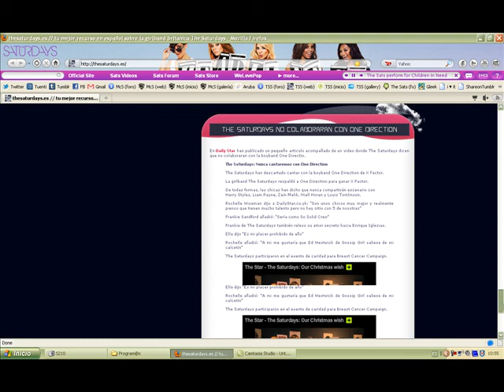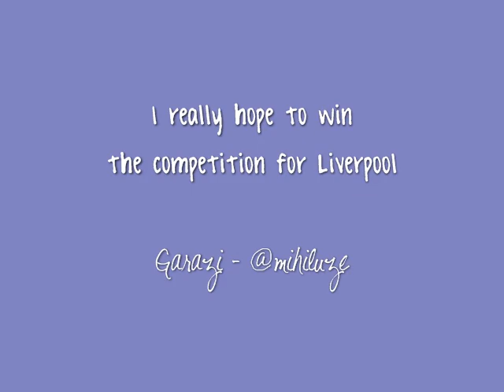The Saturdays Super Fan Competition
My entry for The Saturdays Super Fan competition. My english is awful, i know, but I had to try! It's for the Liverpool date of the tour :)